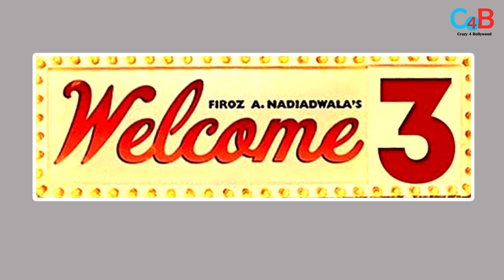Askhay Kumar's Welcome 3 All Set to Release on Cristmas, Check Details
Producer FirozANadiadwala has decided to bring the family entertainer in Christmas2024.